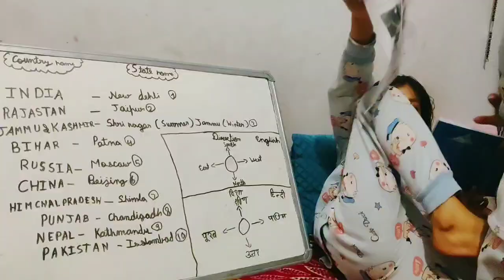Mishka है बड़ी भुलक्कड़ 😘but पढ़ाई में हैं दोनों star ⭐✨😍🌍👩‍❤️‍💋‍👩dailyvlog 2023